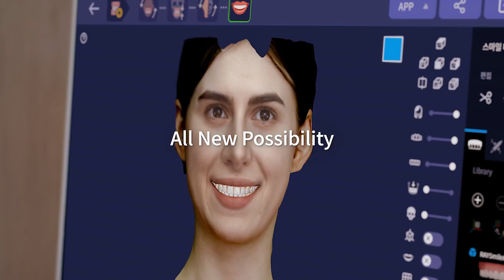RAYFACE - Capture the Moment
RAYFace’s sophisticated technology and innovative design brings a new level of efficiency and precision to diagnosis and facially – driven treatment planning.

By utilizing six high-resolution cameras and advanced technology, RAYFace captures a patient’s facial morphology in 0.5s and generates a sophisticated 3D image. This 3D virtual patient data is used at our dental laboratory for facially-driven assessment and digital treatment planning.